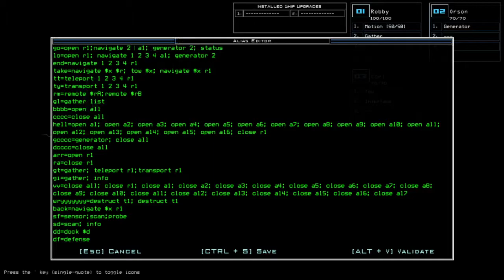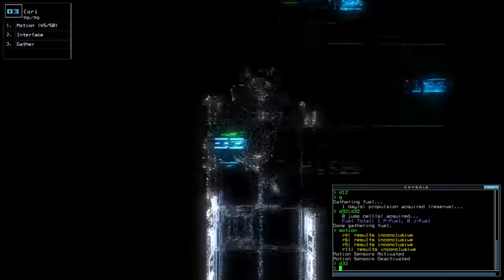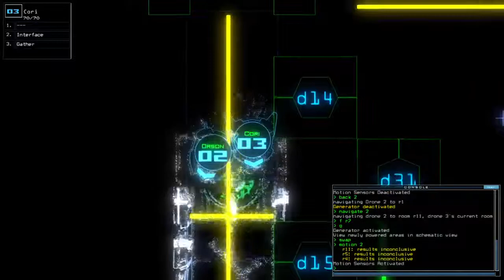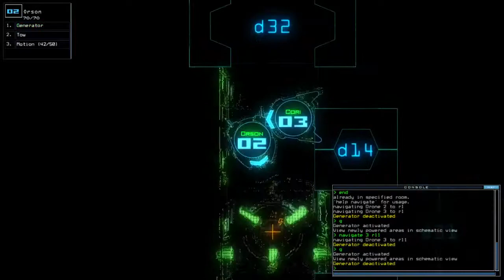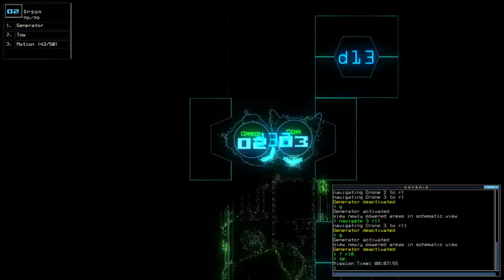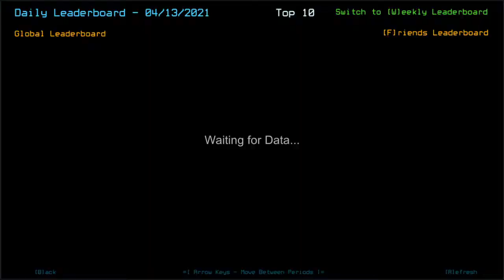Duskers Daily 13 Apr 2021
Woop, there goes the ship.